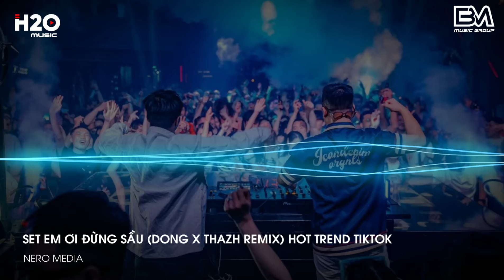MIXTAPE 2024 - EM ƠI ĐỪNG SẦU (DONG X THAZH REMX) || SET NHẠC BOYFO CỰC CHÁY HOT TREND 2024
NERO Media là kênh chọn lọc những ca khúc thịnh hành mới nhất,hay nhất và được yêu thích nhất hiện tại.Kênh chuyên mix lại các ca khúc nhạc hot tik tok dưới dạng EDM , Remix ,  ...
Cảm ơn mọi người đã nghe nhạc ủng hộ NERO Media !!!
• Ủng Hộ Mình Qua :
- MB BANK : 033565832 /HA CONG MINH
© Bản Quyền Video Thuộc Về NERO Media